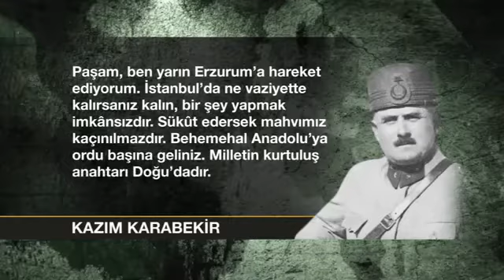Kazım Karabekir Mustafa Kemal’i Milli Mücadeleye Katılması İçin İkna Ediyor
Milli Mücadele ve Anadolu’da Milli Hükümet Kurma  Fikrini Kazım Karabekir ortaya atmıştır.